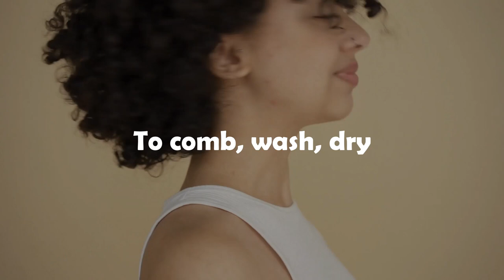Going to a Hairdresser in Russian + Making Appointment in Russian + 3 VERBS - Learn Russian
How to say "Hairdresser" in Russian?

00:12 Hairdresser in Russian
04:05 At a hairdresser
07:53 Making an appointment at a hair salon
10:49 Verbs: comb, wash, dry
12:16 Homework

Translate these sententences into Russian:
1. The hairdresser first washes my hair, then combs it, then cuts it, then dries it and styles it
2. I would like to get my hair cut and dyed black
3. I would like to make an appointment for a haircut for tomorrow

Tik-Tok: SOON